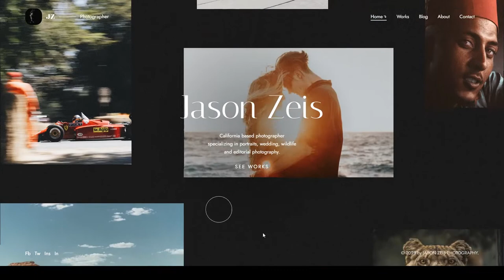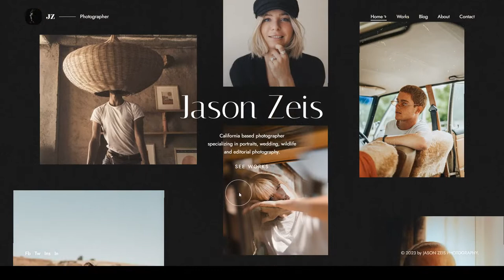F8 - NextGen Photography WordPress Theme gallery photographer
Columns 4+

 Layout Responsive

 Tags blog, clean, fullscreen, gallery, gutenberg, minimal, personal portfolio, personal website, photographer, photography, portfolio, showcase, studio, zoom